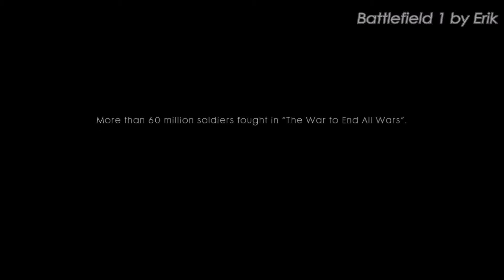Battlefield 1 (mission 1) Gameplay by Erik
Battlefield 1 is a first-person shooter that emphasizes teamwork. The game is set in the period of World War I, and is inspired by historic events.
Gameplay by Erik.
HD video, Created with Xbox one, Lunar White Controller , Windows 10, Smart glass And Windows Movie Maker.